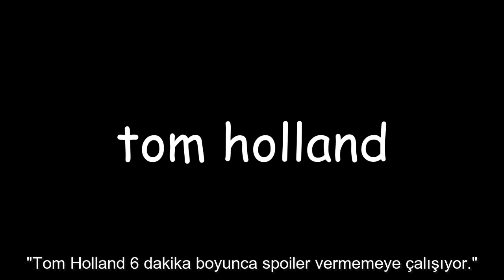Tom Holland ve Spoiler mevzusu Türkçe Altyazılı Trim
herkesin örümcek adam rolü ile tanıdığı Tom Holland'ın katılığı televizyon programlarında kendisine tutamayıp verdiği spoilerlar derledik iyi seyirler